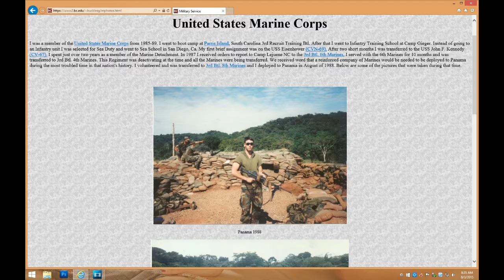ESPLTDGUITARLOVER (HOWARD DIETZ) STOLEN VALOR FRAUD EXPOSED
this guy is the lowest form of POS on youtube. stealing photos and stories of an actual Marine Vet.  and then he falsely flags those that expose him like i am. i got this vid from  WillsEasyGuitar. feel free to go watch Wills page. he's knowledgeable on guitars and is also entertaining as well.